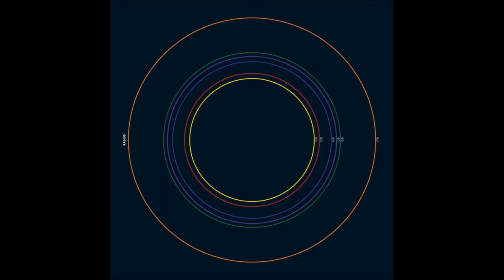Jeff Mills Mix